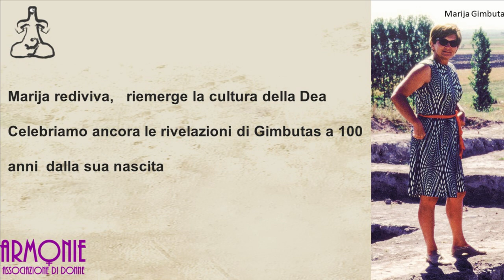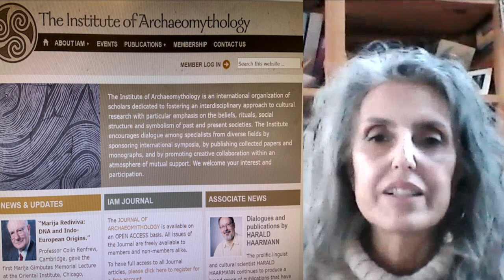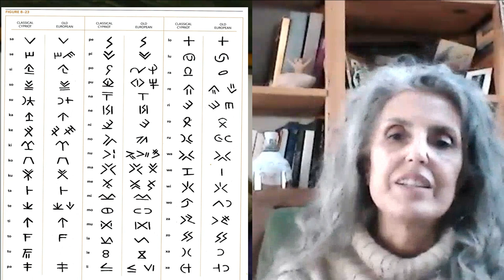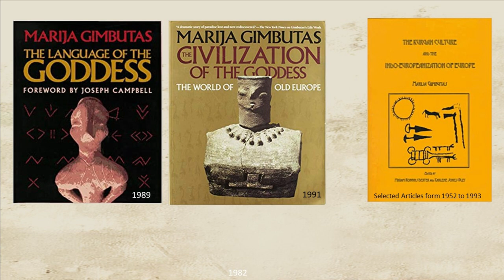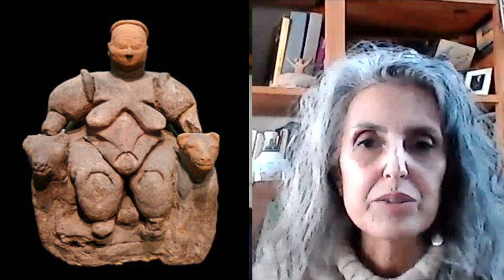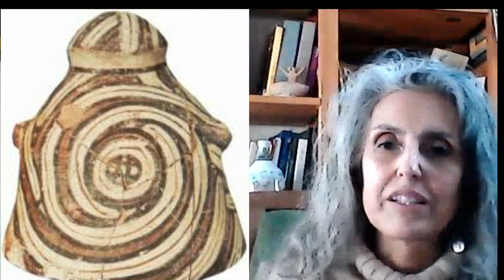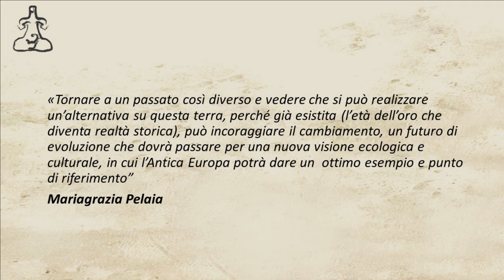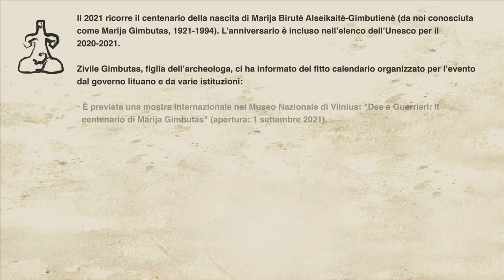Curando i libri e la memoria di Marija Gimbutas. Intervista a Mariagrazia Pelaia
Marija rediviva  riemerge la cultura della Dea
Celebriamo ancora le rivelazioni di Gimbutas a 100 anni dalla sua nascita
Il nostro tributo a  Marija Gimbutas  è un invito a restare collegate alla sua visione per non perdere la memoria dei tempi  in cui le donne costruivano insieme agli uomini società di reciprocità e pace, e la terra era la Grande Madre che elargiva abbondanza e nutrimento a tutti gli esseri viventi; una  forza della natura, legislatrice, creatrice primordiale ancestrale e dea che incarnava il principio della vita, morte e  rigenerazione.